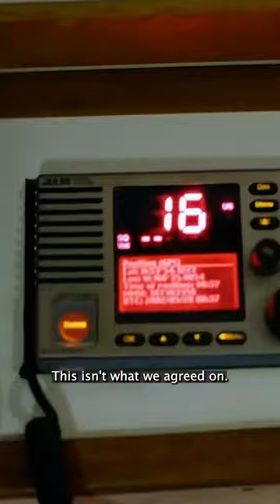Deckhand Makes a Big Mistake! | Deadliest Catch